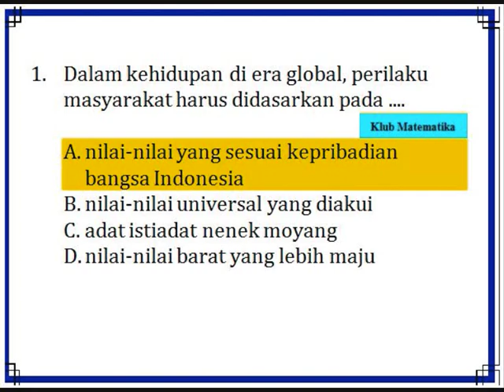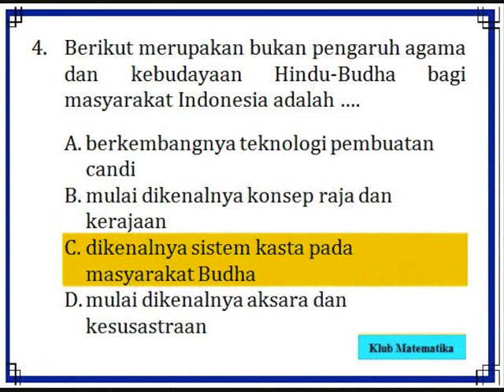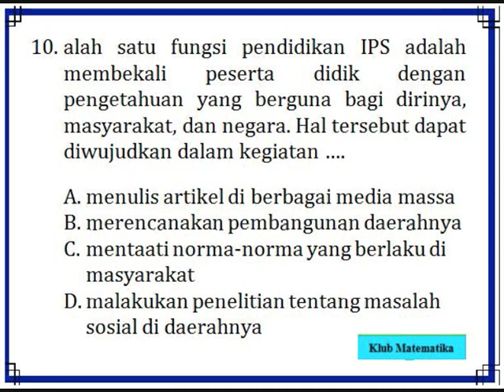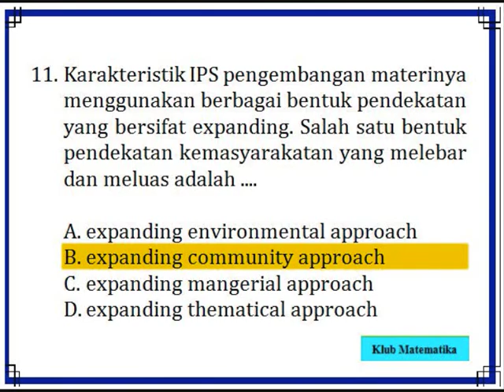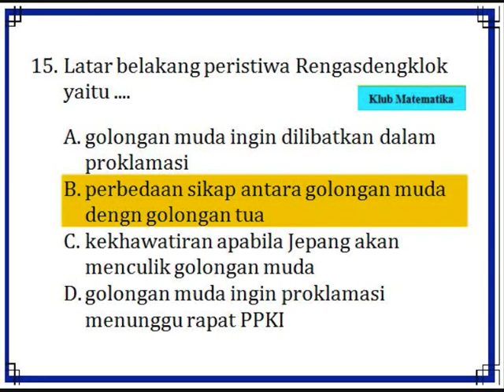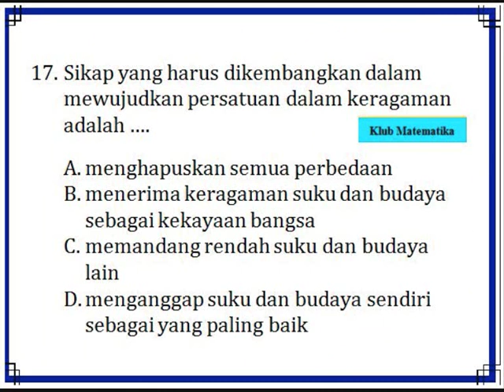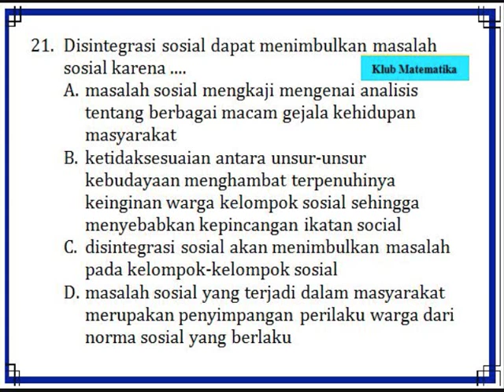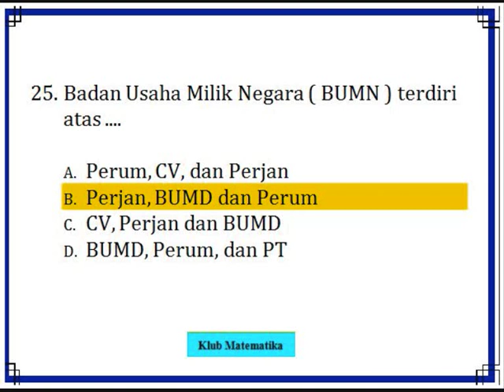LENGKAP!!! Soal dan Pembahasan IPS